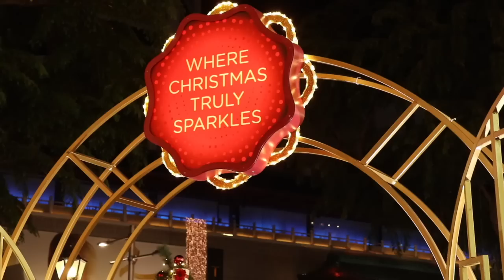KBRI SINGAPURA'S CHRISTMAS STORY 2018!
FROM OUR BIG FAMILY, TO YOURS - MERRY CHRISTMAS AND HAPPY NEW YEAR  2019

WISHING YOU ALL A JOYFUL AND BLESSED SEASON THIS HOLIDAY!

1. Michael Buble & Carly Rae Jepsen: Rockin' Around Christmas Tree
2. Mariah Carey: All I Want for Christmas is You